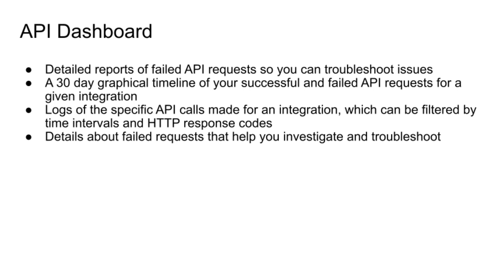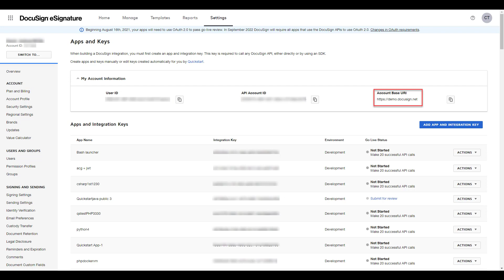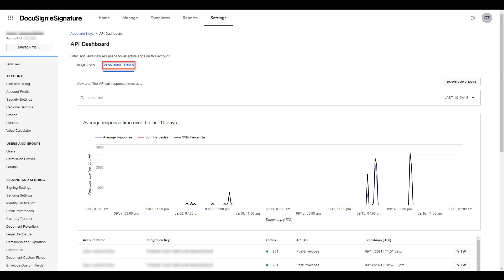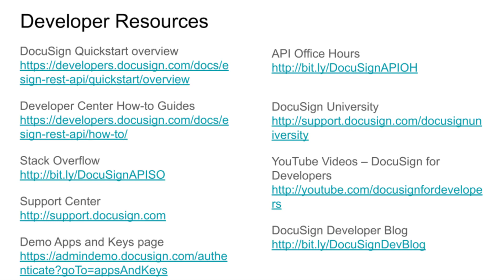DocuSign API Dashboard | Developer Education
The DocuSign API Dashboard is used to track the health of your integration. You can view, analyze, download and monitor qualitative and quantitative data for the calls made to the DocuSign platform. This video provides an introduction and walkthrough of the dashboard.